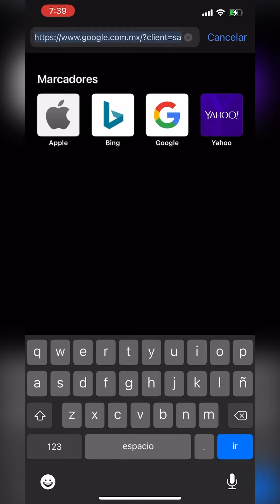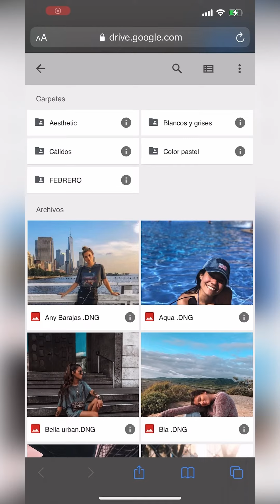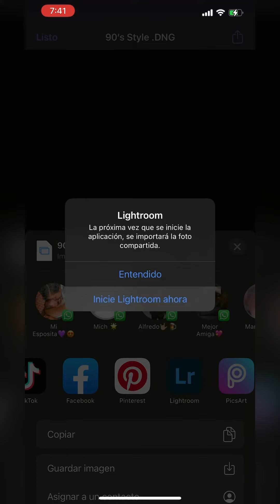Cómo DESCARGAR PRESETS GRATIS de Lightroom en el 2021